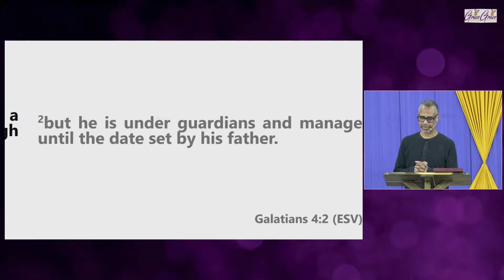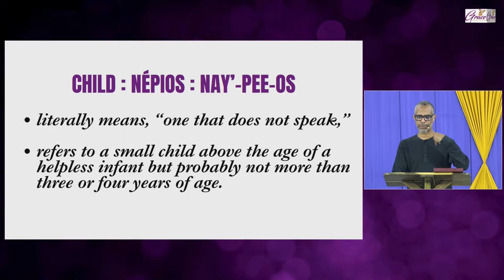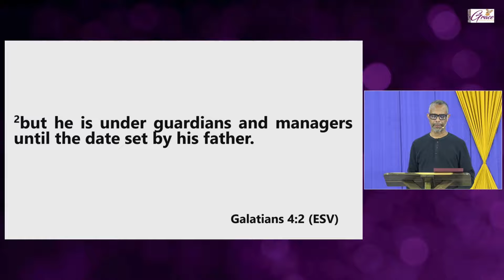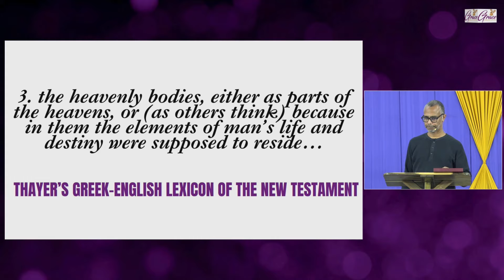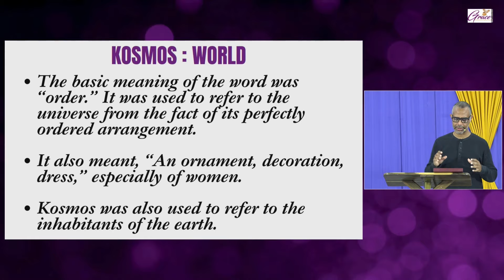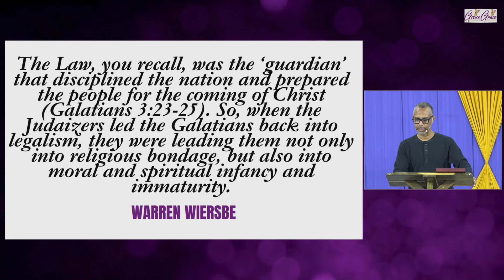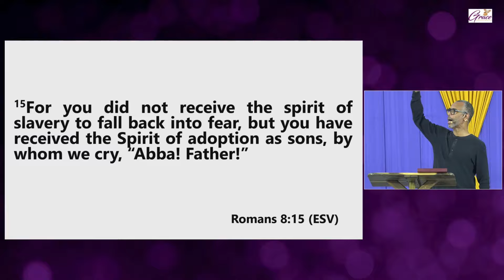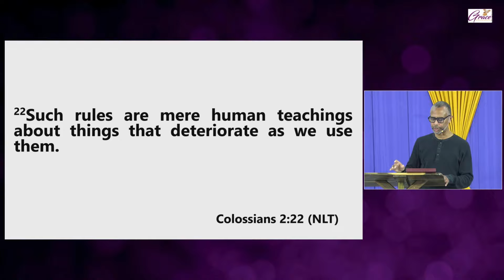Elementary Principles - Lesson 52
A Defence of the Authentic Gospel: A Study of Galatians (Lesson 52)
Galatians 4:1-3 NET